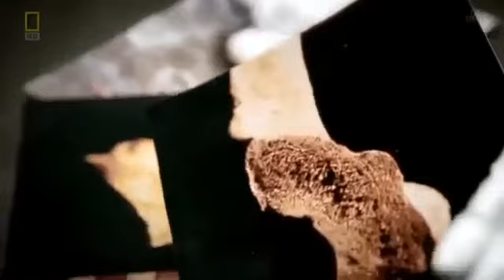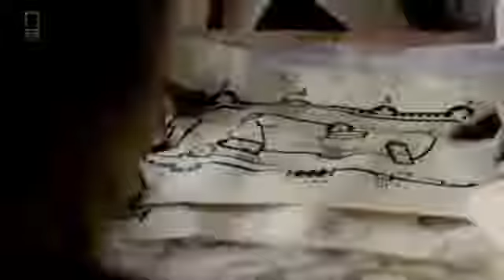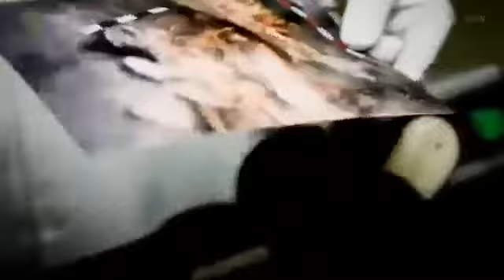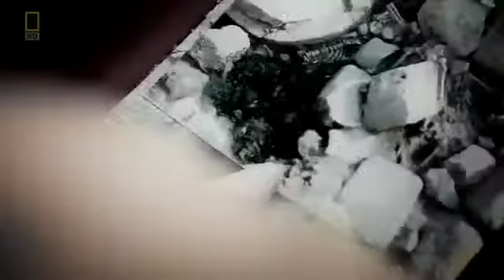Hidden secrets about the Templar Knights || UFO Documentary